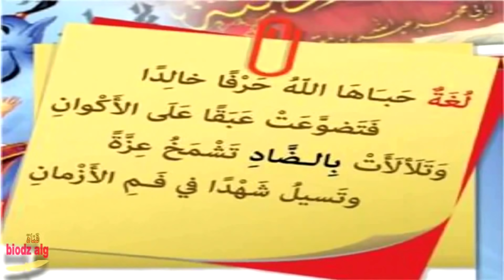Ne Gubi Nadu - Kurra Hfz. Dževad Gološ BNP Zenica 28.11.2015.